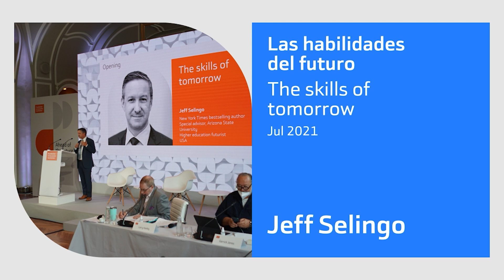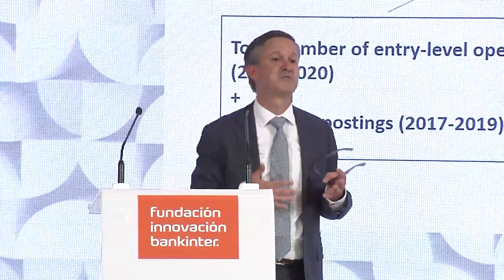Las habilidades del futuro por Jeff Selingo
Ponencia de Jeff Selingo, autor experto en educación superior, en la reunión del Future Trends Forum sobre "El futuro del trabajo".

Jeff nos habla de la revolución que se está produciendo en la educación : de pensar que es sólo para jóvenes, en un determinado lugar y de manera episódica, pasa a ser para todos, en cualquier momento y durante toda la vida. Jeff nos explica también las 14 habilidades más demandadas en la economía digital .